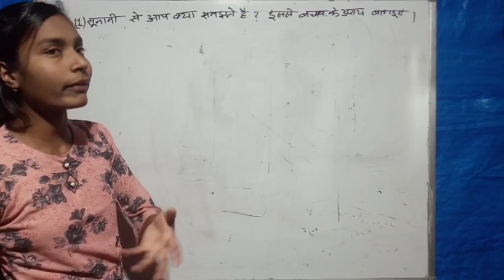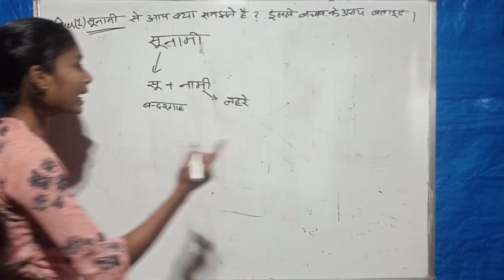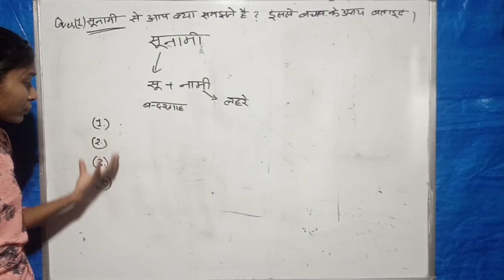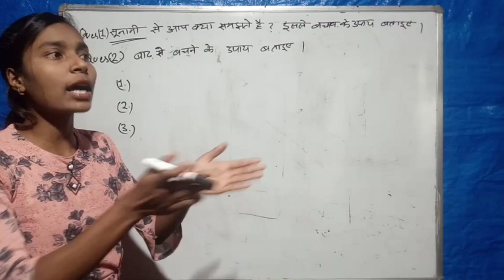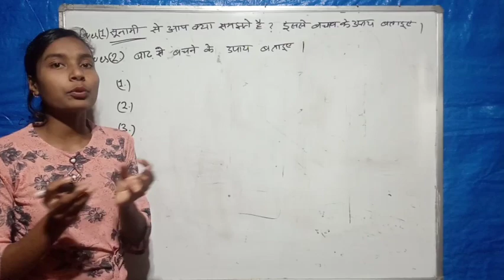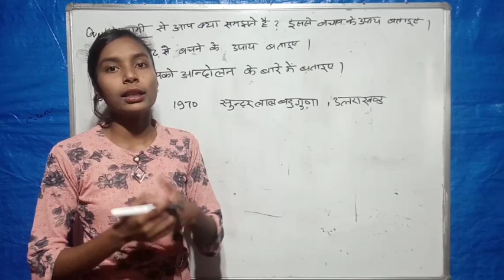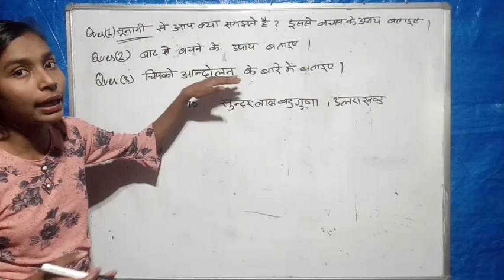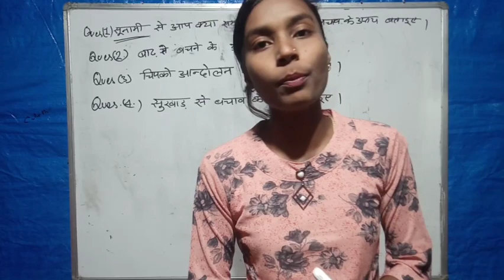19 फरवरी का पेपर हुआ लीक | सामाजिक विज्ञान Paper Out now | Socail Science Question Paper 2022 । Gues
19 फरवरी का पेपर हुआ लीक | सामाजिक विज्ञान Paper Out now | Socail Science Question Paper 2021 । Gues

More Features :

1) Saari important books milengi solved video solutions ke saath

2) Previous year papers, Important PDFs, Question Bank

3) Crash Course, Mock Tests, Quiz

4) India's biggest student's community

& much more

3 Crore se zyada bachho ka bharosa!!